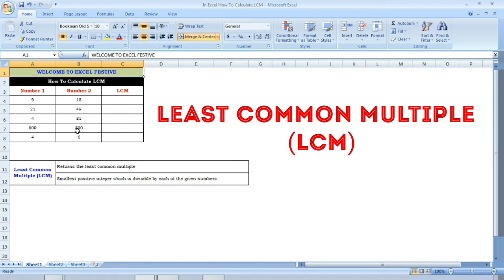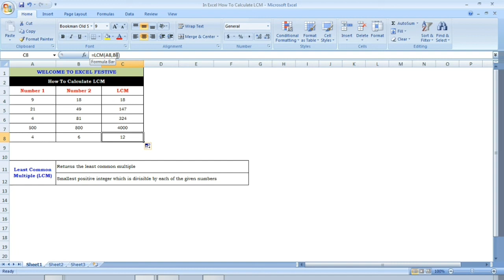How to calculate LEAST COMMON MULTIPLE(LCM) in excel | Tamil